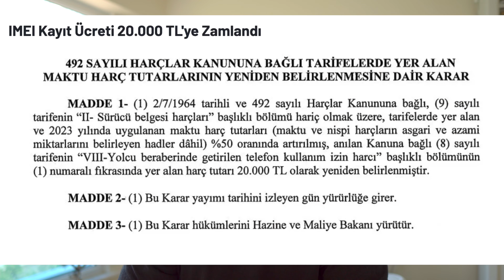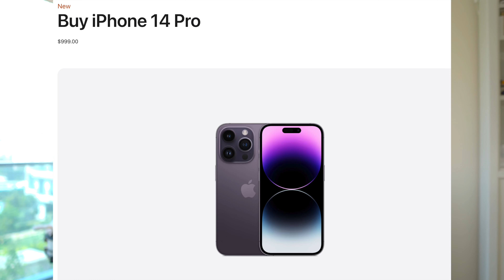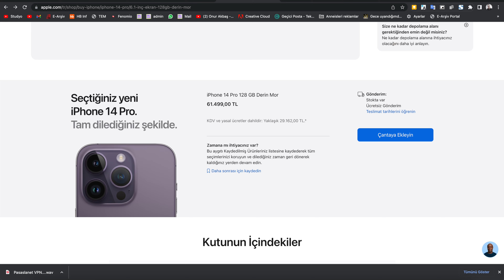iPhone Hala En Ucuz Orada - VERGİ ZAMMI SONRASI FİYATLAR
reklam Bu video herhangi bir reklam içermemektedir. İlgi çekici ürün/hizmet hakkında bilgilendirme amacıyla hazırlanmıştır.KDV ve diğer vergilere bugün yeni zamlar geldi. KDV dışında telefonlardaki yurt dışı pasaport harcı ücreti de tam 20.000TL oldu. Peki bu durumda yurt dışından telefon getirmek hala mantıklı mı? Yurt dışında en ucuz iphone nerede? Yurt dışından gelen iphone'u vergiler dahil en ucuz nasıl alabiliriz?